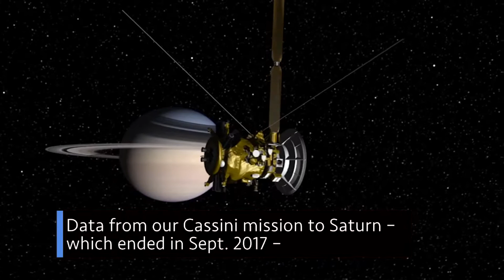Expedition 60 Crew Returns Safely from the Space Station on This Week @NASA – Oct 4, 2019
A safe conclusion to the latest long-duration spaceflight, calling on industry to help us accelerate our return to the Moon, and practice makes perfect – before the real thing … a few of the stories to tell you about – This Week at NASA!